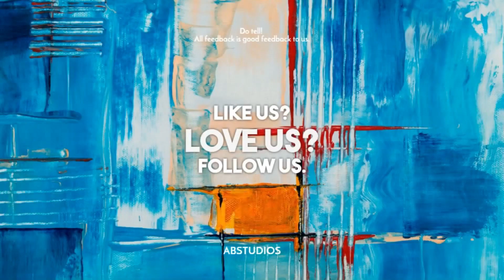Best Lenses For Sony E Mount Full Frame Mirrorless Camera